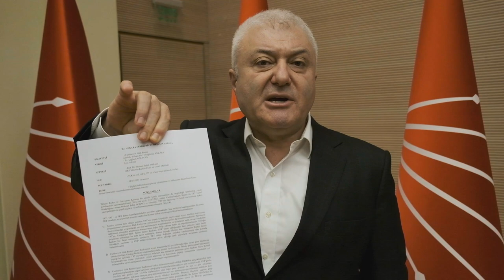"TRT, milletin televizyonu olma özelliğini yitirmiştir...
"TRT, milletin televizyonu olma özelliğini yitirmiştir. TRT'yi yeniden Türk milletinin TV kanalı haline dönüştüreceğiz."
Genel Başkan Başdanışmanımız Tuncay Özkan, TRT hakkında Ankara Cumhuriyet Başsavcılığı'na yapılan şikayet sonrası basın açıklaması düzenledi.